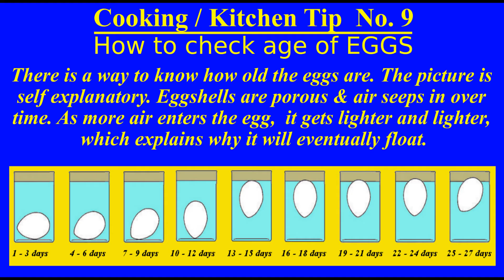Chinese Fried Rice | Lunch/Dinner | Delicious & simple dish | Authentic Cuisine | Kitchen Tips | 炒米饭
A simple & fast lunch or dinner dish anyone can prepare in minutes. It is healthy, nutritious & balanced. This is a stand-alone lunch or dinner. It is nutritious & contains vegies, sausage & eggs.

There are a number of ingredients to be used which have been displayed in the video. Quantities depend on the size of the dish. Dish shown in the video is sufficient for one person. Exact quantities of ingredients are given in the comments below.

Kitchen tips are included for having an understanding of a better kitchen.

We strive to upload videos of food preparation which are healthy, nutritious and simple and hope that people around the world will learn how to prepare such cuisine and enjoy them to taste food of different cultures.

The dishes we select are simple and include easily available ingredients.